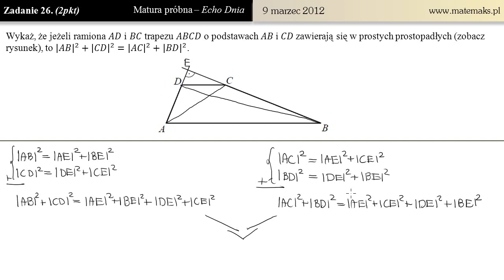26. Matura próbna 9 marca 2012 (dowodowe)